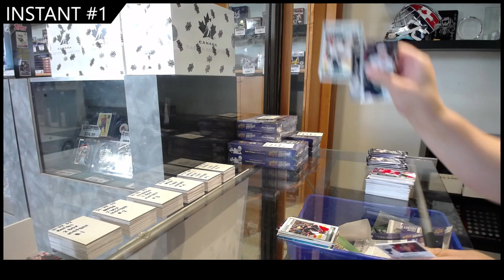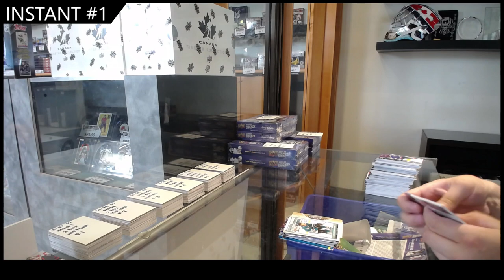21-22 UD Series Two Hobby 2 Box Break - CNC # 17,735